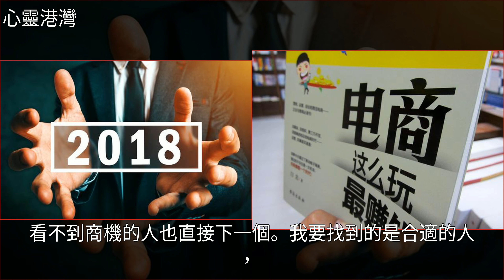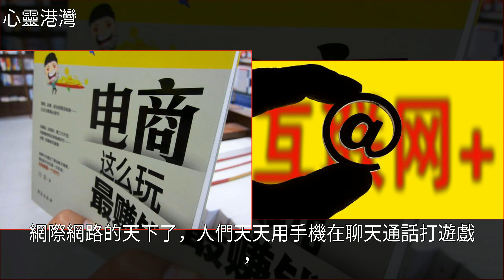馬雲：告訴你一個賺錢的商機，相信的都發財了！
馬雲：告訴你一個賺錢的商機，相信的都發財了！馬雲,馬化騰,美文馬雲：告訴你一個賺錢的商機，相信的都發財了！馬雲 馬化騰 美文